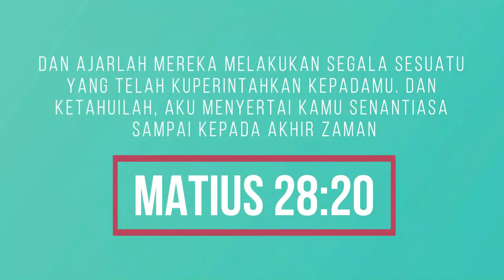Pelajaran Sekolah Sabat 4 Oktober 2023, "Allah yang Terus-menerus Bersama dengan Kita"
Pelajaran Sekolah Sabat 4 Oktober 2023,
"Allah yang Terus-menerus Bersama dengan Kita"